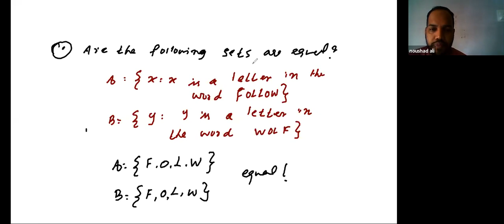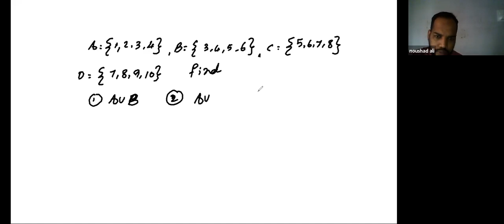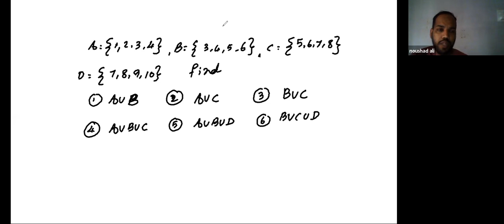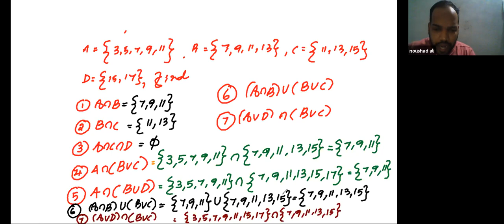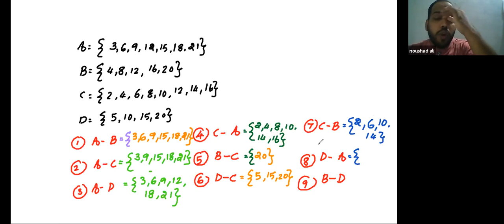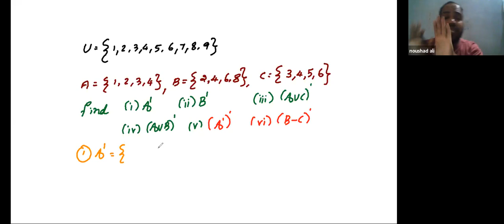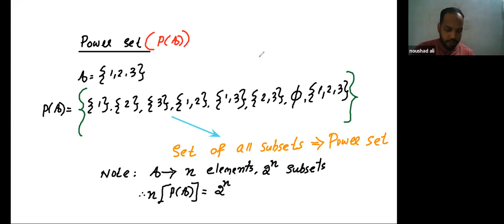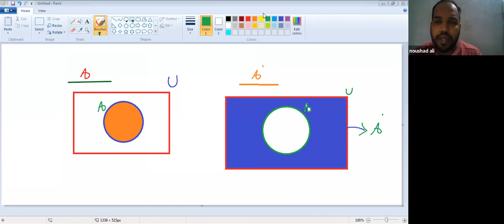sets part -3